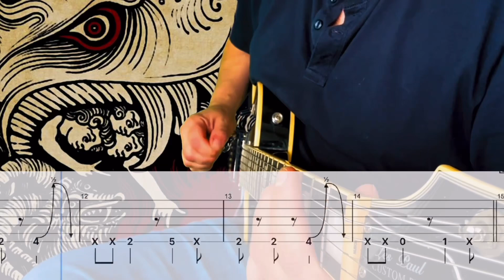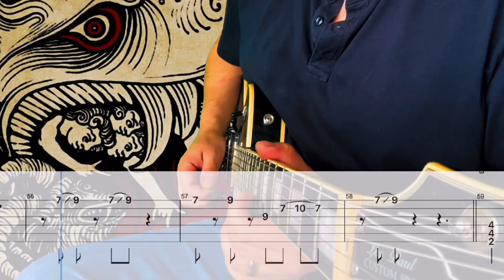The Home Team- HELL Cover (Guitar Tabs On Screen)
•Snazzbatch
•Will Lucas
•Keanu
•Lucas Ellingson
•Fernando V
•Dillon
•Brian Chang
•Aspeedomodel
•Caplice
•Killaquito
•Zach Snyder
•Ignacio
•Underscore
•Nicolaj Vinholt
•Adriano Besser
•Obi-Nan Kenobi
•晴男
•Hyper Kamiokande
•Ethan Tran
•Alex Lewis
•Kevin Purcell
•Kvik 2007

Gear-

Interface: Scarlet 2i2

DAW: GarageBand

Amp Sim/Plug Ins: Neural DSP

Video Editor: IMovie & Prequel App

Band: The Home Team
Song: HELL
Album: HELL